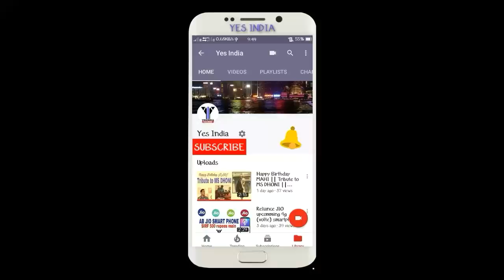3rd February Bishal Sharma Solo Performance at Super Dancer Chapter 2 | Amazing | 2018 ||[YES INDIA]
3rd February Bishal Sharma Solo Performance at Super Dancer Chapter 2
Bishal Sharma Solo Performance
Bishal Sharma at Super Dancer Chapter 2
All information collected from google.
Image Sources: Instagram.